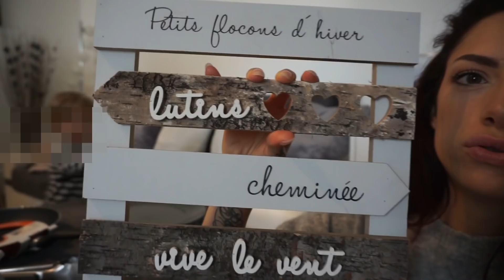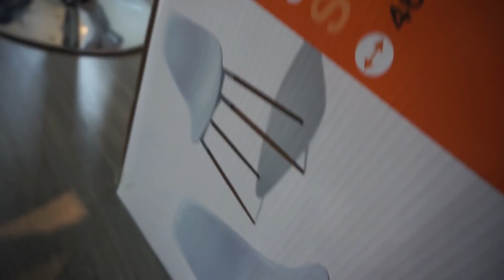CRAQUAGE CHEZ GIFI ! DECO/NOËL/CUISINE..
→ Pour ne rater AUCUNES de mes vidéos CLIQUE SUR LA PETITE CLOCHE🔔 à côté de mon pseudo "Dangerouscn" sous la vidéo.

Love mes chats ♥

❗️CONTACT (KEVIN) POUR COACHING EN LIGNE❗️
- Facebook: Kevin araujo men's physique

- Vente privée OPI (5e de bon d'achat pour ta première commande avec mon lien)

▶ Si tu es Youtubeur(se) ou bloguer(se) et que tu souhaite tester et recevoir des produits voici mon lien de parrainage OCTOLY

▶ Des marques de beauté à prix ULTRA RÉDUIT (jusqu'à -80%)? C'est sur BEAUTÉPRIVÉE que ça se passe

▶ Si tu veux GAGNER DES SOUS grâce à tes achats sur le net, fait comme moi et inscrit toi sur IGRAAL (avec mon lien tu gagne directement 10e dans ta cagnotte) et ensuite tu gagne des commissions sur chacuns de tes achats en ligne

★ MES VIDÉOS GROSSESSE ★

▶ Il se peut que certains produits soit des produits reçus gratuitement via des partenariats ou plateforme. Mon avis reste OBJECTIF et en aucun cas influencé par les marques.